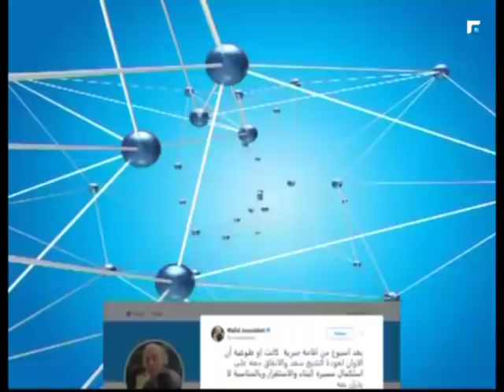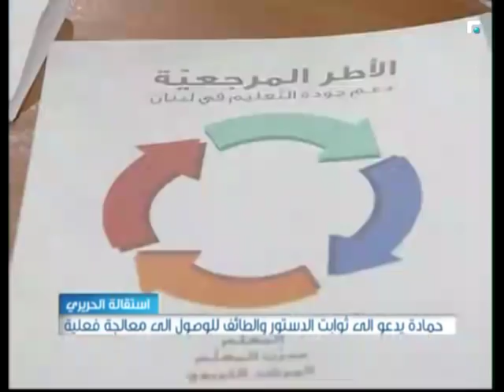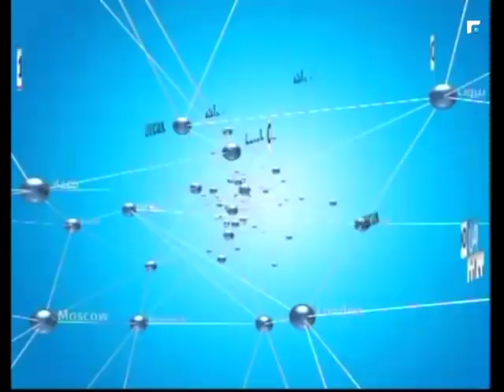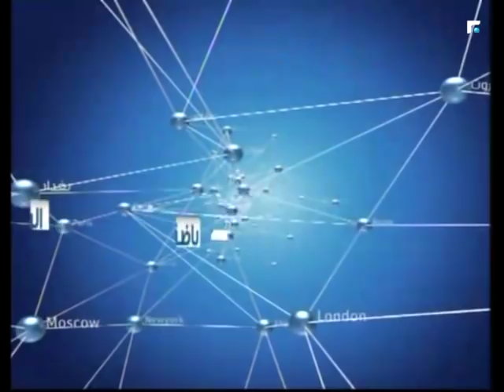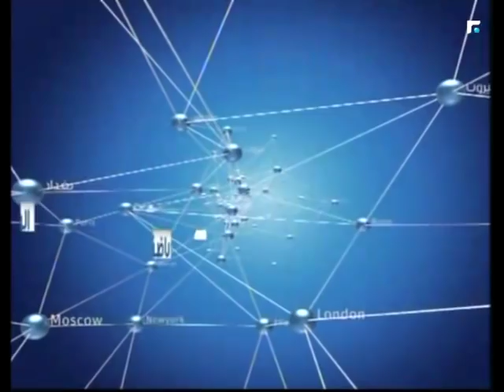نشرة اخبار الثالثة - من الميدان 10/11/2017